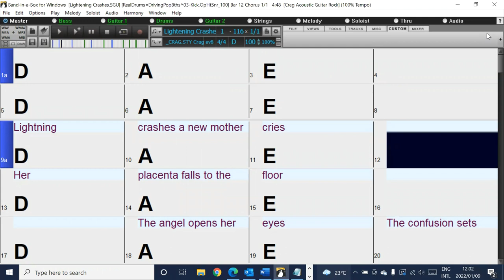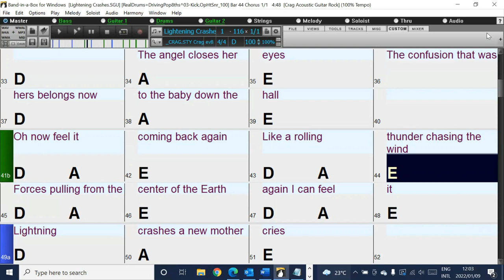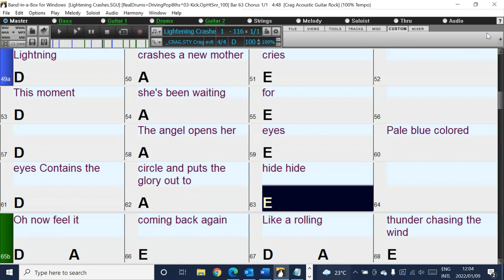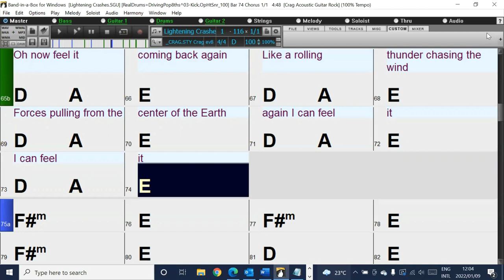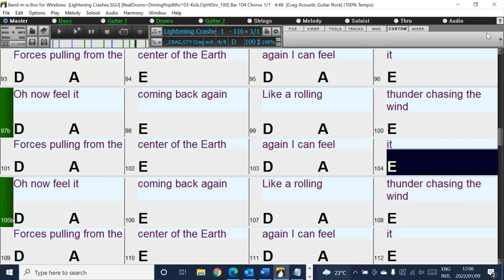Lightening Crashes (in the style of Live) Band-in-a-Box backing tracks with chords and lyrics